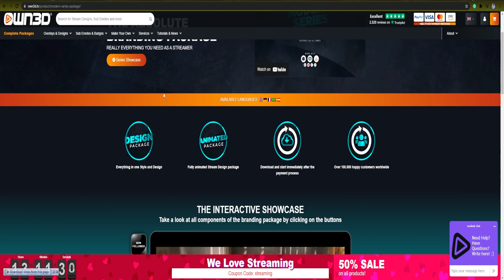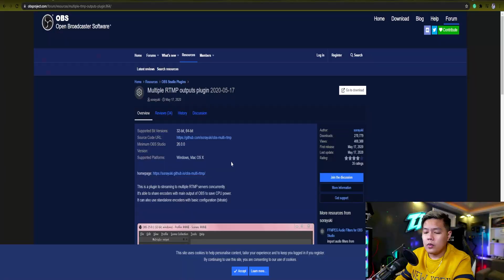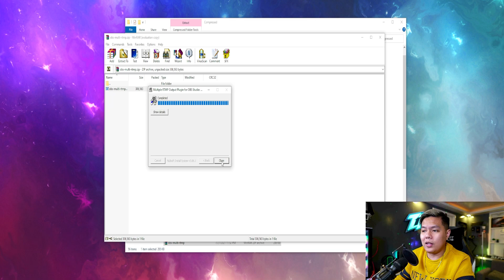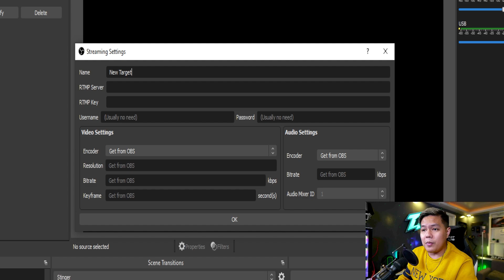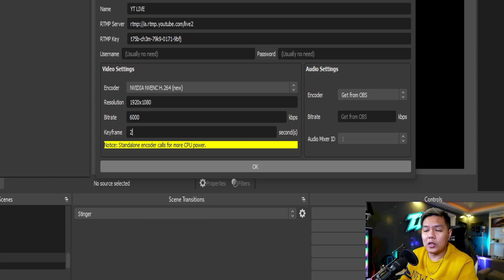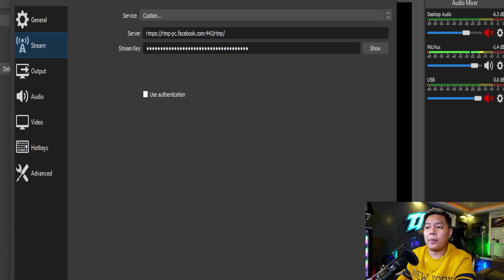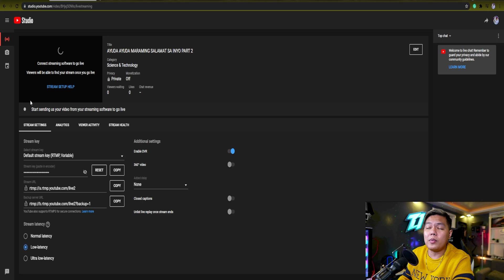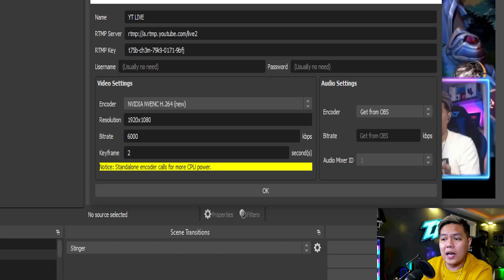OBS Studio | How To Live Stream To Multiple Platform For FREEE!!!